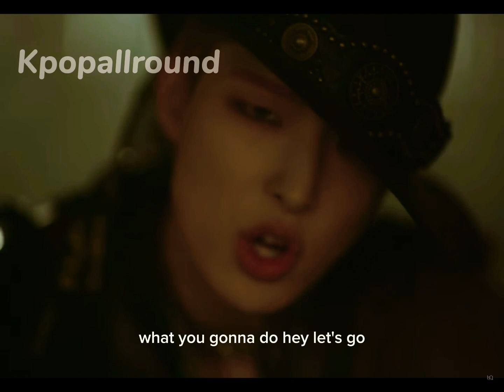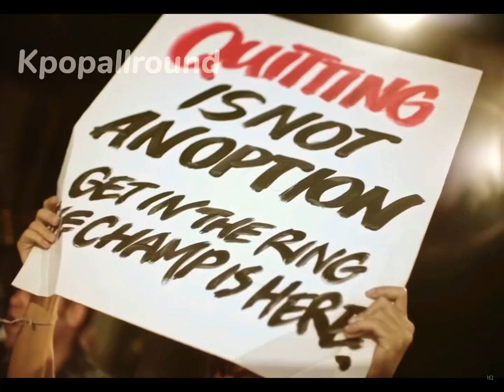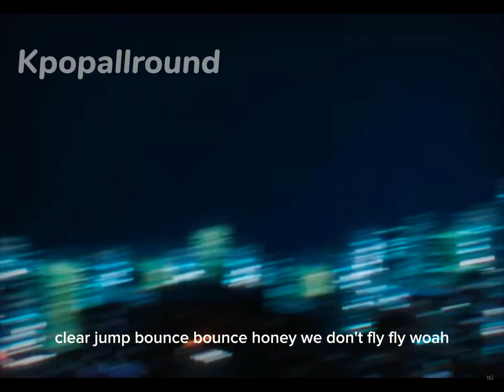Ateez bouncy but the lyrics are drunk